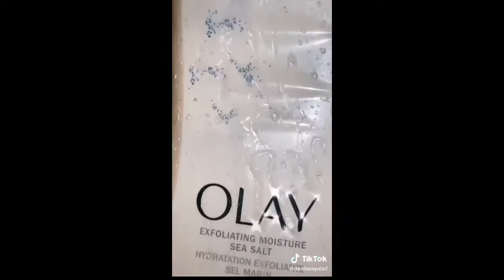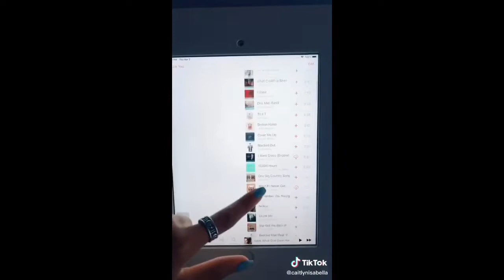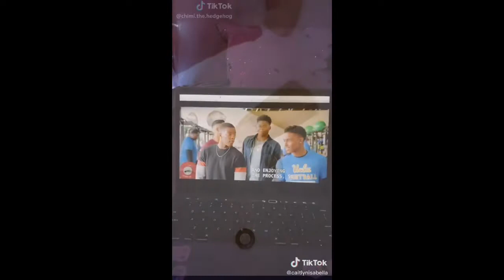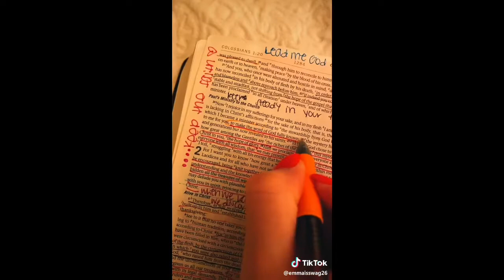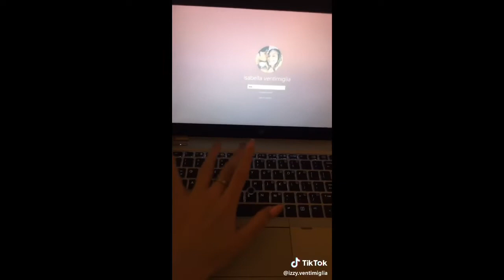The best night routines tiktok compilation🌚✨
Thank you guys for watching hope y’all enjoyed❤️